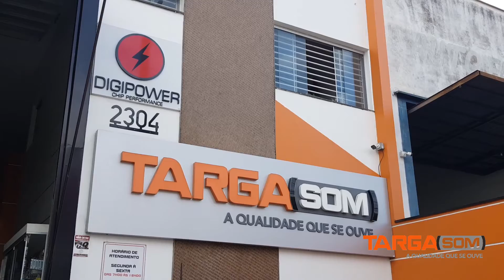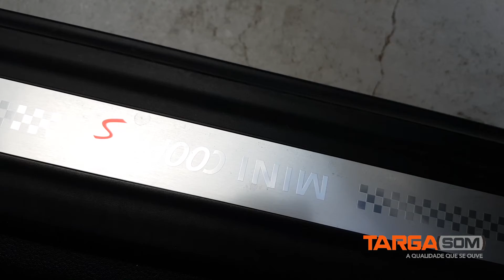MINI COOPER - SOFTWARE POP & BANG DIGIPOWER - ESTOUROS NA DESACELERAÇÃO DO VEICULO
POP & BANG da Digipower Chip Performance
Estouros na desaceleração do veiculo!!

Targa Som - Revenda autorizada dos produtos Digipower Chip Performance